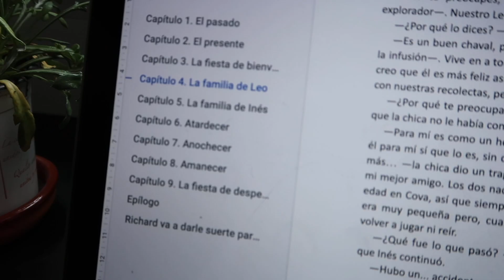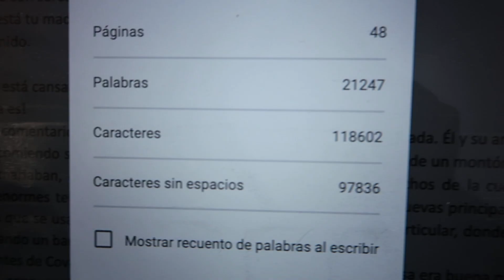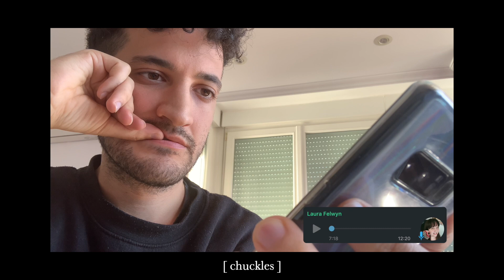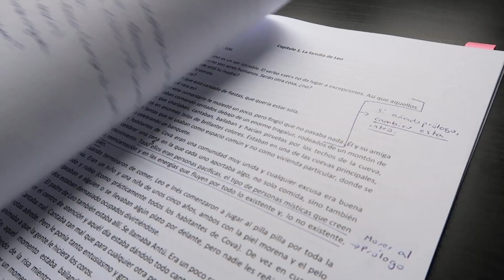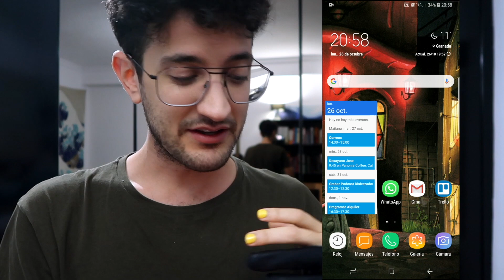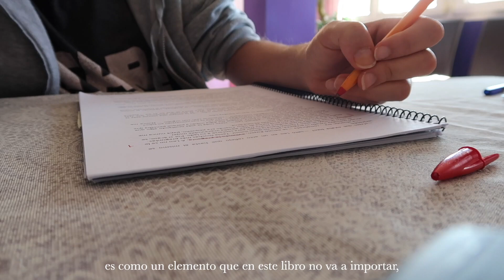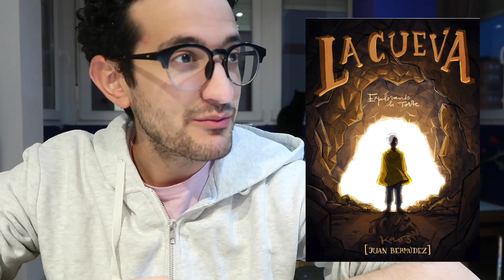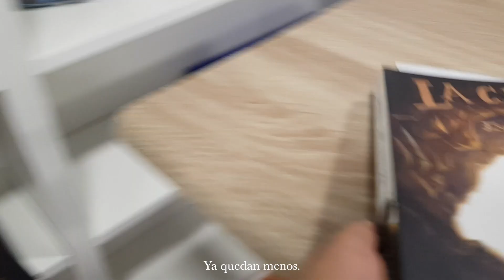la odisea de escribir un libro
Así fue la odisea para escribir mi último libro "LA CUEVA", la primera novela ilustrada de la serie
👉 También en Fnac, Corte Inglés, o PEDIDLO EN LA LIBRERÍA DE VUESTRO BARRIO PARA APOYAR EL PEQUEÑO NEGOCIO 💪